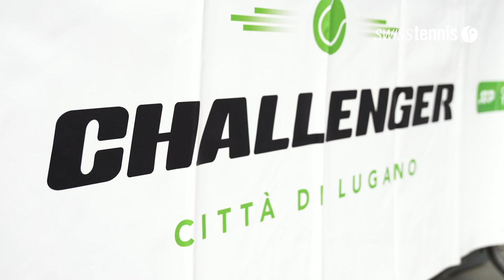Impressions Swiss Tennis International Tour by Rado: ATP Challenger Lugano 2022